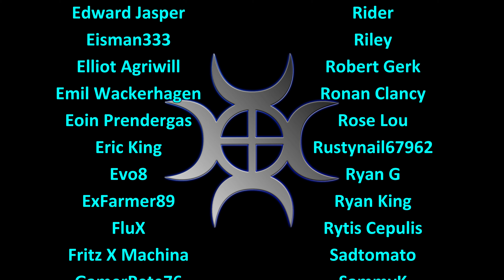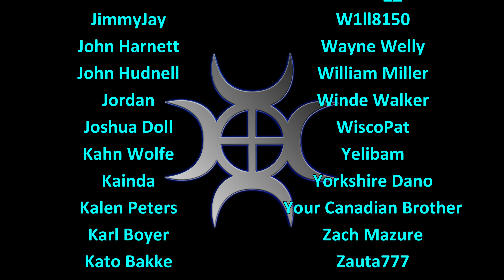Let's Play FS22, Gelderland #14: Golden Plough!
Gelderland, a land of prime and pristine farmland that's flat and produces cheese.  Perfect for a full on crazy series, and there's no Danish bacon to be found!

The potato field needs to be ploughed, so a shiny golden plough could be just what we need for the job!